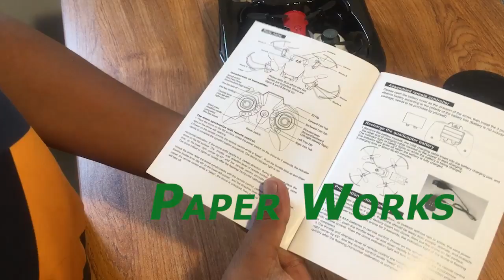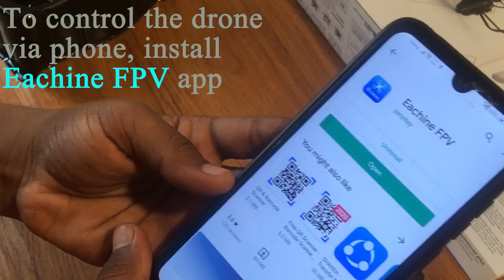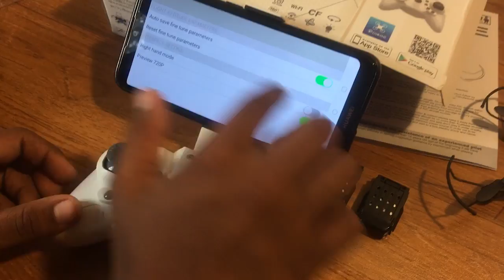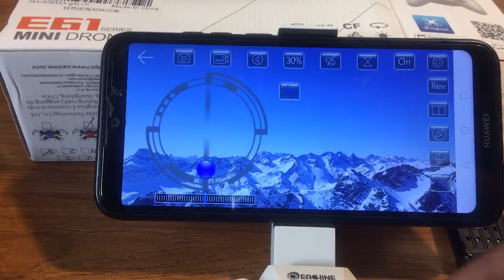Mini Drone Unboxing | 𝐂𝐡𝐚𝐦𝐨𝐝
Eachine E61/E61HW Mini WiFi FPV With HD Camera Altitude Hold Mode Foldable RC Drone Quadcopter RTF

Description:
Brand Name: Eachine
Item NO.: E61 / E61HW
Material: ABS plastic and electronic components
Color: White,Black,Red,Blue (Optional)
Version: E61- Standard Version without camera, E61HW - with 0.3MP Camera (Optional)
Gyro: 6-axis
Frequency: 2.4G
Channel: 4CH
Motor: 615 Brushed Coreless Motor
Battery: 3.7V 250MAH Lipo Battery (Included)
Transmitter Power: 3 x AAA Battery (Not Included)
Transmitter Mode: Mode 2 (Left Hand Throttle)
Flight Time: about 7-8 minutes
Charging Time: 45 minutes
FPV Distance: 50m (No Interference)
Control Distance: 100m
Camera: 0.3MP (Only E61HW has)
Altitude Hold Mode: Only E61HW has
Wheelbase: 8.5cm
Quadcopter Size: 11x11x3cm (with Props Guard)
Quadcopter Weight: 31g
Package Size: 14x18x5.5cm
Package Weight: 250g(E61), 280g(E61HW)

Features:
- With altitude hold mode function (Only E61HW the camera version has) provides stable flight.
- One key takeoff and landing.easing the complexity of operation for new beginners.
- With wifi, the function can be connected APP, APK system to take pictures, video, real-time transmission through the phone camera image.
- With 0.3MP camera (E61HW) FPV system which can capture photos and record videos for your great memory.
- Large capacity battery 3.7V 250mah, easy to plug-in battery structure, longer battery life up to 8mins, easy installation.
- USB high-speed charging, battery with protection board, when fully charge automatic power off;
- It has 3-level flight speed to switch that can make more fun with the flying.
- 2.4GHz Technology Adopted for Anti-Interference.
- 4 Channel which can do ascend, descend, forward, backward, left sideward fly, right sideward fly and rolling 360°.
- 6-axis gyro which can have more stable flying and be easy to control.

Function: Up/down, Forward/backward, Turn left/right, Sideward flight, 3-level flight speed, rolling 360°, LED Light, Altitude Hold Mode, Headless Mode, One Key Takeoff/Landing, WiFi FPV

Package Included:
1 x Quadcopter
1 x Transmitters
4 x Spare Blade
3 x Battery
1 x USB Charging Cable
1 x Screwdriver
1 x User Manual